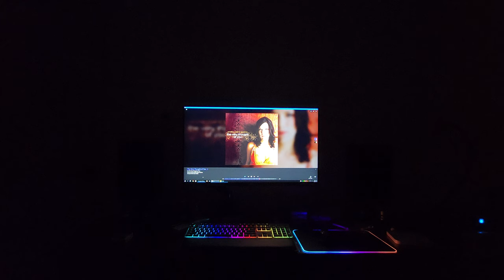Emilie-Claire Barlow - The Very Thought Of You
소스 - 아이작
음원 - 코부즈 24bit (Roon+ HQP)
DAC - 마이텍 브루클린 브릿지
USB 케이블 - 베르테르 펄스 R
스피커 - 팔콘 골든뱃지
엠프 - 그리폰 디아블로
인터케이블 - 텔루륨Q 블랙다이아몬드 XLR
스피커 케이블 - 자작 6N 은선